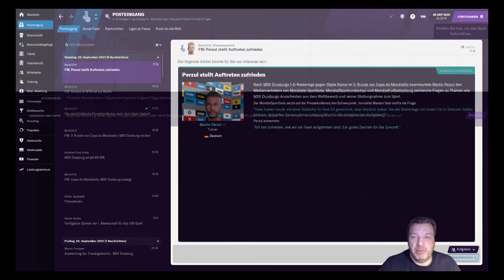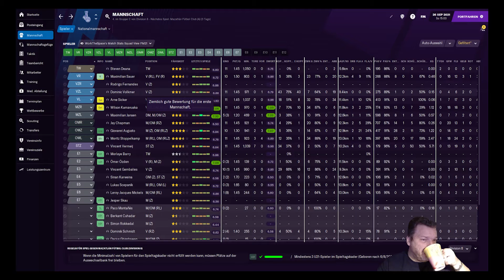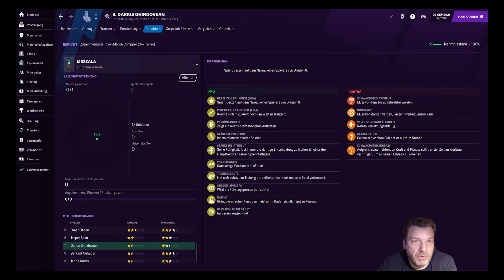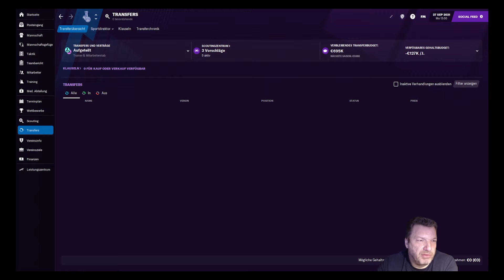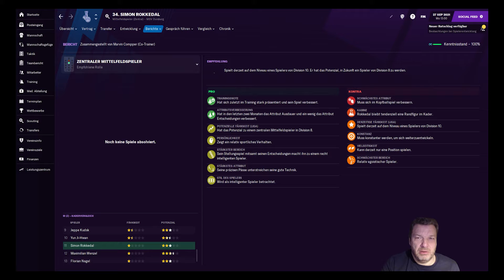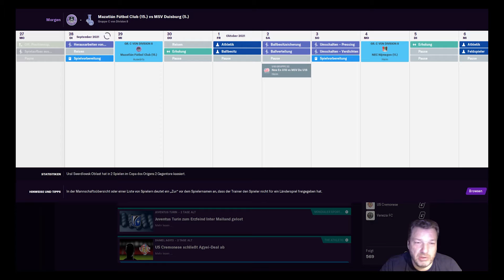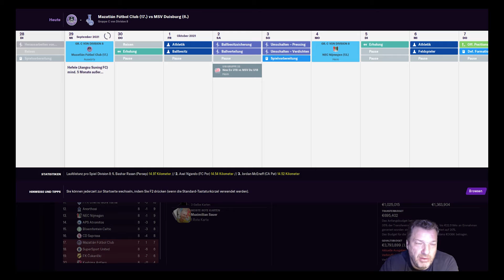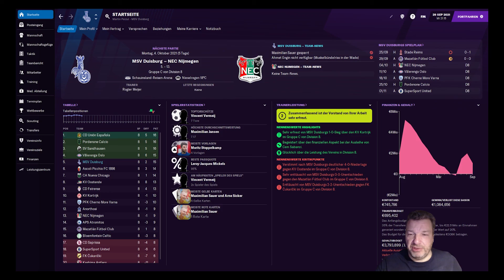Football Manager 2021 | WORLD LEAGUE | #45 | GEGEN MAZATLAN FUTBOL CLUB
Am 8. Spieltag der Liga geht es gegen den Mazatlan Futbol Club.

msv duisburg let's play